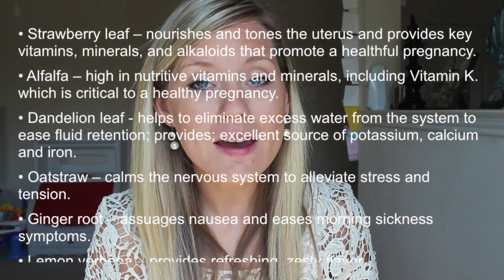Tea-for-Two Pregnancy Tea Review by Lucy Eades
Lucy reviews Tea-for-Two Pregnancy Tea, an organic tea formulated to support a healthy pregnancy and to relieve morning sickness.